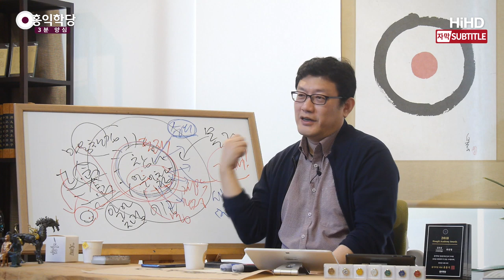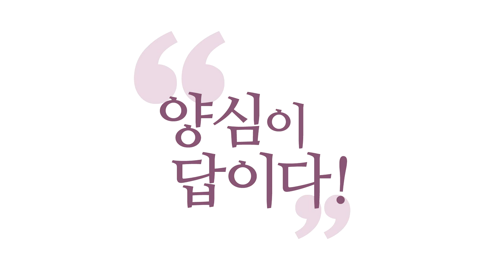[3분 양심] 천국(정토)의 실체 _홍익학당.윤홍식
(190414 일요 대담) 정토는 깨달은 사람들이 가는 곳입니다.

청정한 사람들이 가는 곳입니다.
탐진치를, 이 참나의 힘으로, 열반의 힘으로
탐진치 제압한 사람들이 가는 곳입니다.
제압이 안 됐으면 여러분,
정토 가시면 여러분 지옥이에요.

"저기, 나는 클럽인 줄 알고 왔다."라고
다른 데로 좀 보내 달라고 할 거예요.
왜냐? 거기 가면 다 깨어있어요, 사람들이.
여러분 완전 무서울걸요? 다 깨어있는 데에 가 있으면.
"여기 어디 매점 같은 거 없나요?" 그러면 다 땡입니다.
"일체가 공한데 무슨 소리냐." 이러면 여러분.
"아니. 저는 안 공한데요."
"저 배고픈데요."

또 무서운 게, 이건 극락정토의 주장입니다.
거기는 남자밖에 없대요.
"어, 이런 줄 알면 제가 안 왔죠.
지옥이 더 나을 것 같아요. 거긴 왠지 뭔가
제 이상형을 만날 것 같기도 하고, 지옥에서는."
에고 생각에는 전혀 달라요.

그러니까, 여러분 "정토 좋다!" "천국 좋다!"라고 하는데,
참나의 안목을 가진 사람한테 좋은 곳이에요, 거기는.
여러분이 원하는 건 6도 윤회 안에서의 천국일 거예요.
'욕망의 해방구' 같은 곳, 이해되시죠?
지옥은 아니겠죠. 원하는 곳이 천국.
그런데 6도 윤회 안에 있는 천국은
여러분 욕망이 충족되는 공간입니다.

거기를 가고 싶었던 것이지,
이름이 비슷하다고 헷갈리시면 안 돼요.
천국, 기독교 천국, 다릅니다.
불교 천국은 욕망이 해방되는 곳이에요.
기독교 천국은요?
거기는 흰옷 입고, 하느님 찬양만 하는 곳이에요.
가고 싶으세요, 거기?

오늘 또 하루 세팅하고, 흰옷 입고 찬양하고,
설법 듣고 찬양하고.
돌아버리실걸요? 거기 가시면.
그게 좋아 보이는 그 마음은 뭘까요?
성령 충만한 마음한테 그게 좋아 보이지,
안 좋아 보입니다.

지금 여기 와계신 분들 깨어나셔서
참나 충만, 성령 충만하시죠?
그러니까 지금 이런 얘기가 재미있지, 여러분
나 좋다고 여러분 자녀를 데려다 놓으면 돌아버리죠.
우주도 그래서 여러분 수준에 맞는 곳으로
보내지 않을까요?

모든 종교의 경전을 종합해본바,
"자기 수준에 맞는 곳으로 간다."가 제일 지당한 말입니다.
"죽은 뒤에 어디로 갑니까?"
자기 수준에 맞는 곳으로 갑니다.
그런데 평소에 깨어서 육바라밀 하면서
양심 배양하면서 살아버린 분은 어디로 가야 됩니까?
그러면 양심세상으로 가야지, 어디로 가요.
거기가 천국이에요. 아시겠죠?

그러니까 욕심꾼들한테는 거기 가서는
보험 사기도 힘들고, 여러 가지가 힘들어요.
"사람들 돌려먹기가 힘들다."
그러면 내가 가고 싶은 천국이 아니죠.
여러분 목적을 분명히 하시고,
나는 어떤 존재가 되고 싶은지 여기서 결정해서
여기서 자기를 만들어가는 겁니다.

"지옥에 가고 싶다!"
그러면 지옥 갈 짓을 엄청 해야죠, 여기서. 그렇죠?
"인간계로 다시 오고 싶다!"
그러면 또 인간다운 짓만 해야죠.
"천국을 가고 싶다!"
그러면 복을 좀 많이 지어야죠. 남 좋은 일도 좀 해야죠.
그래야 하늘이 기특해서 좀 더 상을 주지 않겠어요?

그런데 "진짜 정토에 가고 싶다!"
그러면 여러분 별수 없습니다.
참나에 뿌리를 박고 살아가는 연습을 해야 됩니다.
그냥 이건 공식입니다.
그래서 상식적으로 생각해도 당연히 그래야 맞죠.
참나에 뿌리를 박고 살아가는 사람,
내 에고의 생각ㆍ감정ㆍ오감에서 일어나는 탐진치를
참나의 힘으로, 참나의 지혜로, 참나의 자비로
다스리면서 살아갈 줄 아는
그런 좋은 습관을 들인 사람들이 모인 곳이
정토이고, 천국입니다.

"천국 가려면, 정토 가려면 아미타불 외워,
예수님한테 기도해." 이 말은
예수님한테 기도하다가 성령을 받아서,
성령의 삶을 살아야 천국 간다는 얘기고요.
"나무아미타불!" 열심히 염불하면,
아미타불이 정토 데려간다는 것은
지금은 여기 살아서 아미타불을 염하다가
아미타불과 하나가 돼서, 견성해서,
자기의 내면을 육바라밀로 닦을 줄 알 때
그 정토에 간다는 것입니다.